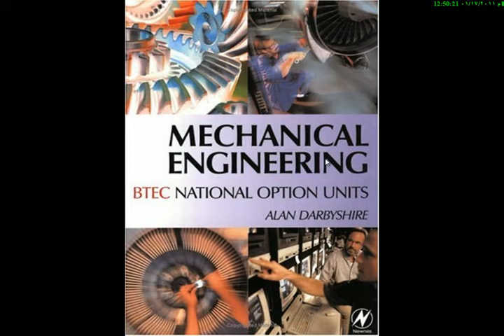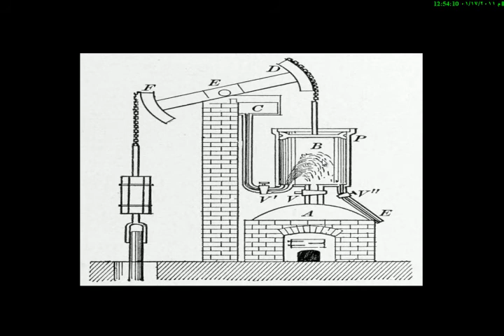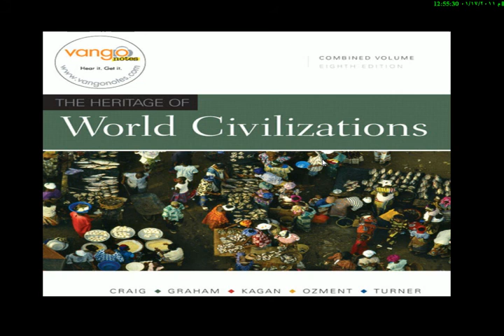James Watt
ملف فيديو بصوتي جمعة احمد الرمضان يحكي تاريخ الهندسة الميكانيكية وانجازات جيمس واط في تطوير المحرك البخاري عام 1769 ميلادي